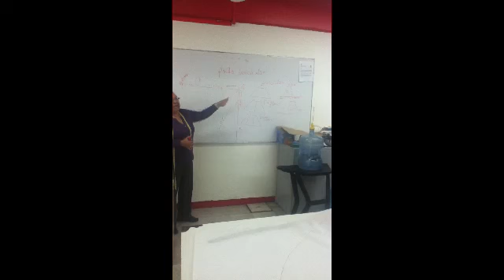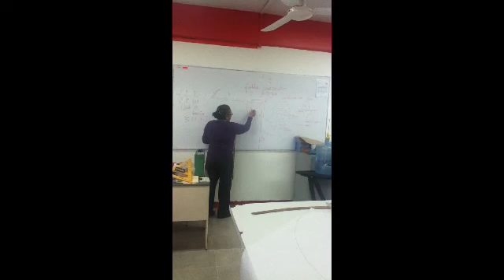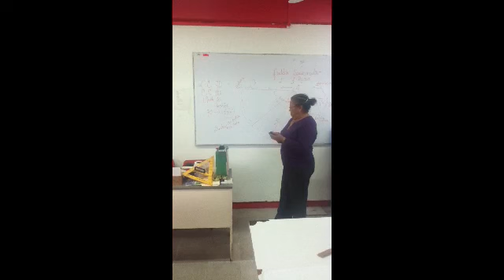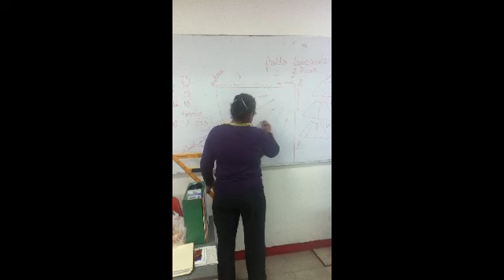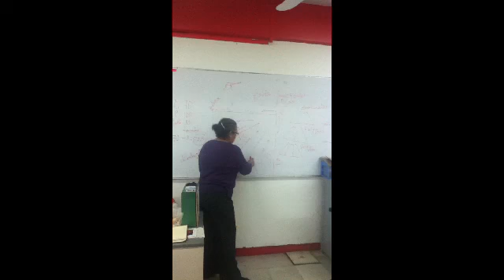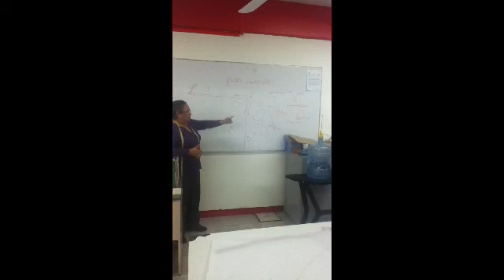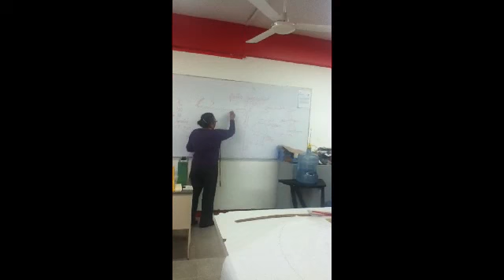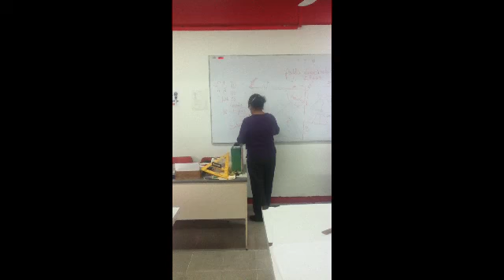Clase sobre la transformación de las faldas